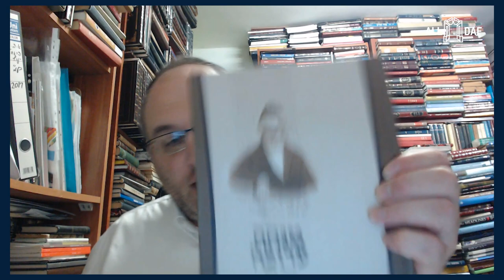Reb Yaakov Ettlinger & His Works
Presented by: Rabbi Dr. Eliezer Brodt for All Daf

Please Note: The video ends at 41 min into the video.